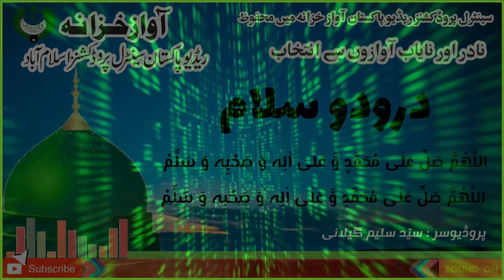(HD) Very Beautiful Darood o Salam | Darood Shareef| By | Radio Pakistan |درود و سلام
درود و سلام
Darood O Salam
 Darood Shareef